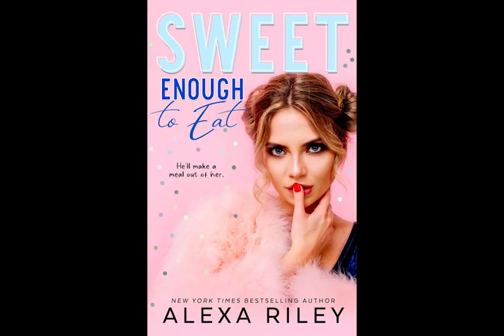Sweet Enough to Eat by Alexa Riley Part 2 of 2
Nikki’s been crashing weddings with her bestie Sugar as she tries to find the one. When she least expects it, Dean pops up and he’s on the same page as she is. But a catastrophe involving a piercing, an IUD, and a trip to the emergency room has her running for the hills.

Dean always knew that when he found the woman that was meant to be his, he would know it. And the second he saw Nikki, he was ready for the white picket fence. But when they get separated she takes off… But not to worry – he loves the chase.

Warning: This quick follow-up to Wedding Cake Crasher gives you the whole story on Dean and Nikki. Read their side of the story and fall in love all over again.

*Find us everywhere you listen to podcasts and visit ReadMeRomance.com to enter this week’s giveaway!